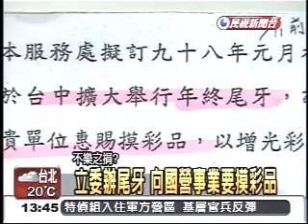0104-1345(民視新聞台)盧秀燕辦尾牙跟國營單位索討摸彩獎品贊助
一黨獨霸大權在握，中國國民黨立委自己辦尾牙，居然厚顏無恥的跟國營單位要求提供摸彩獎品，被爆料後才說要取消。